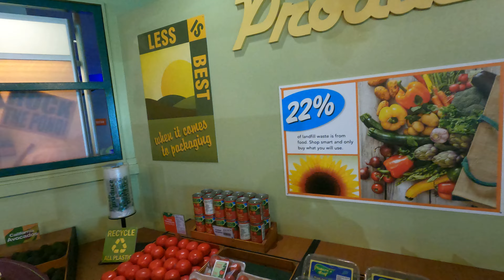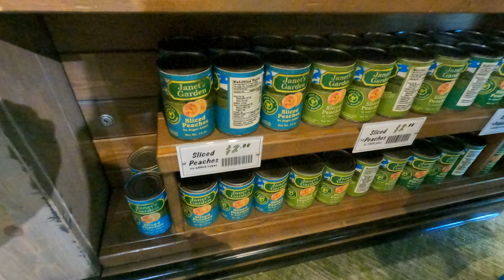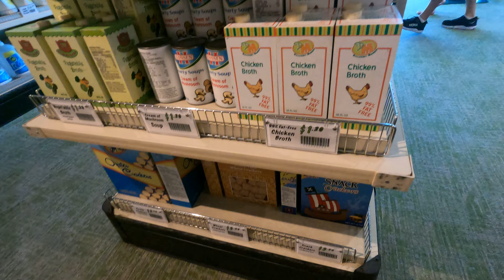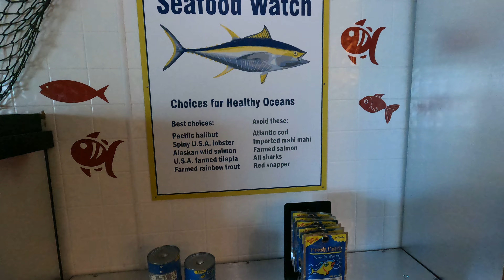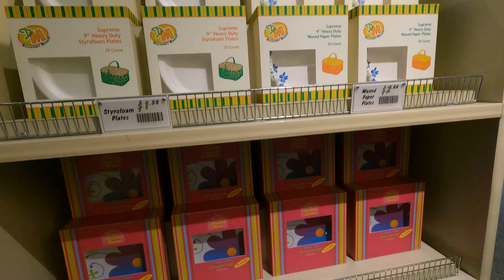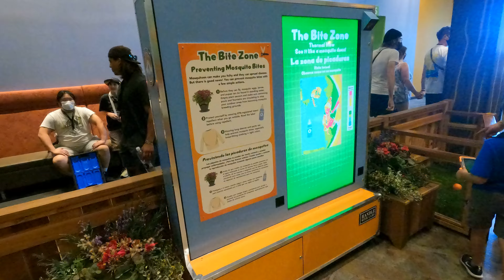Eco Callenge in 2nd floor walkthrough Part 1 Discovery Cube, Orange County (8/5/2022) 5K Ultra-HD 30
If you cannot see the 5K option yet, I may either render it wrong ported from camera to windows 7 computer or the videos originally on that resolution is still processing...

Footage filmed + Resolution type: 8/5/2022 (5K Beyond Ultra-HD 30fps Activity Raw Footage)
Camera: GoPro Hero 9 Black handheld